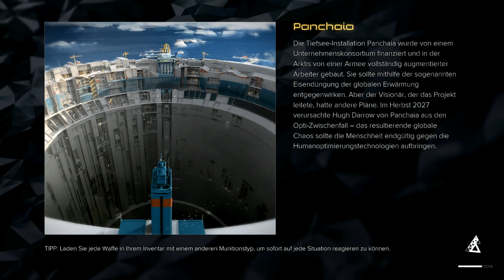Deus Ex: Mankind Divided #30 - Alarm im Sperrbezirk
~~~Videobeschreibung~~~

Ich muss mich für den zu leisen Ingame-Ton entschuldigen. irgendetwas hat meine Aufnahmeeinstellungen verhunzt und ich habe es nicht gemerkt. Wird später besser.

Serie: Deus Ex

Entwickler: Eidos Montréal, Nixxes Software, Feral Interactive

Herausgeber: Square Enix, Feral Interactive

Genres: Action-Rollenspiel, Ego-Shooter, Stealth-Computerspiel

Plattformen: PlayStation 4, Xbox One, Microsoft Windows, Linux